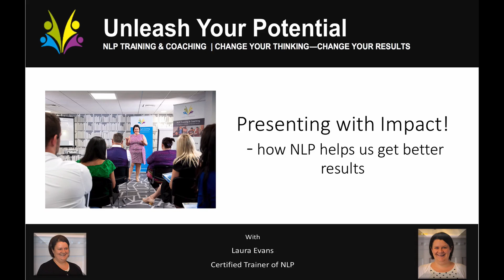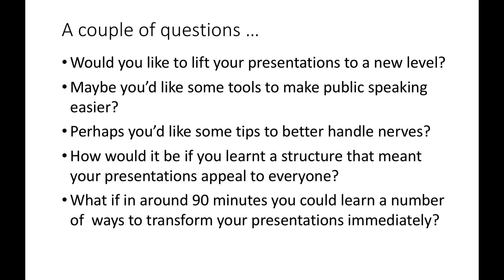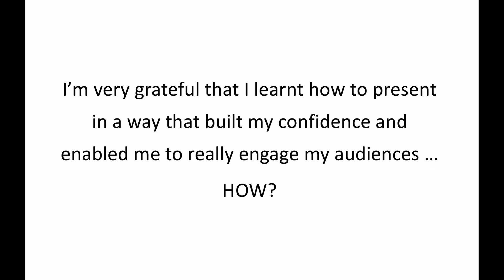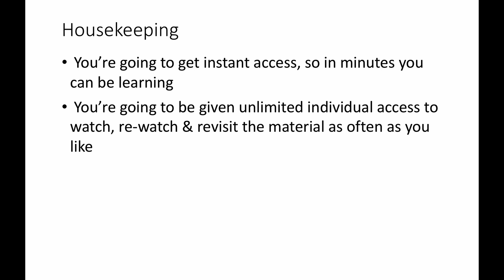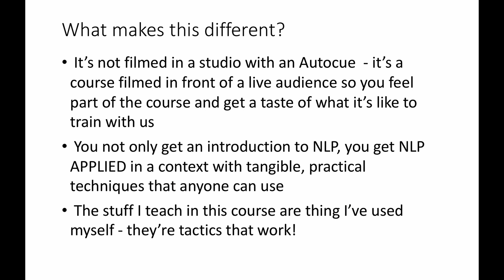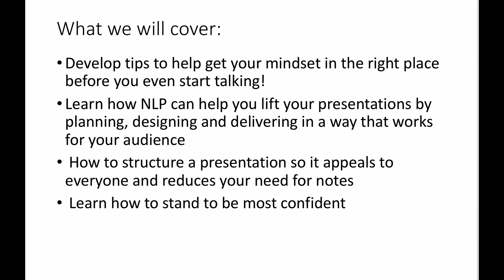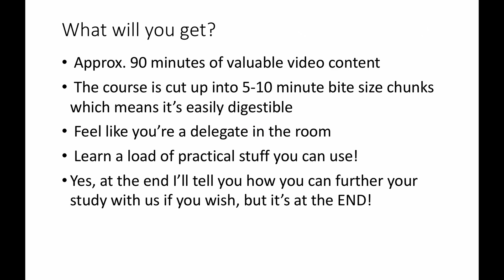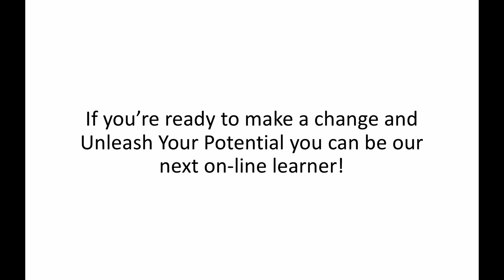How to Present with Impact - Deliver Presentations & Public Speaking Without Nerves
Would you like to know how to deliver presentations or speak in public without nerves?  Would you like to learn how to present with impact?  Would you like to learn the presentation secrets of a professional trainer and speaker? If you answered yes to any of these questions then take a look at this video and then grab instant access to the training course.

Want to learn more about Laura Evans - Take a look

Curious to learn more about NLP and what it is, check out our insights into the training room playlist